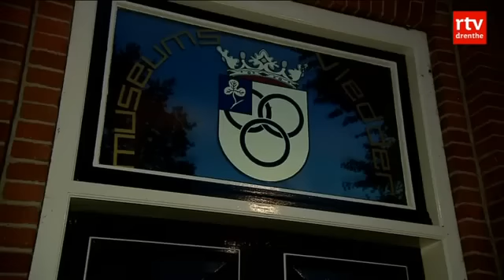Zoektocht naar geheime gang in Vledder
VLEDDER - Het verhaal dat er een geheime gang is tussen de kerk in Vledder en een oude boerderij is zeer waarschijnlijk waar. Tot die conclusie komt voormalig ambtenaar van de gemeente Vledder Tiemen Stuiver.

De gang is waarschijnlijk gegraven in de Tachtigjarige oorlog. De gang moest dan de rijkdommen van de katholieke kerk verbergen in de tijd na de Beeldenstorm.

Onderzoek
Voormalig ambtenaar Tiemen Stuiver komt tot zijn conclusie na onderzoek voor de historische vereniging.